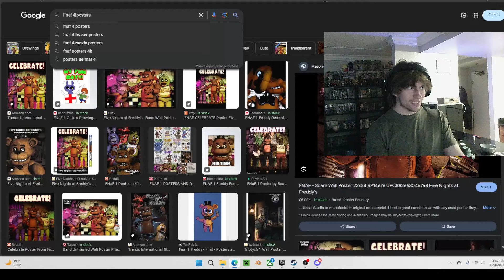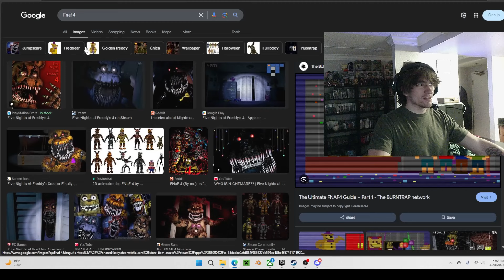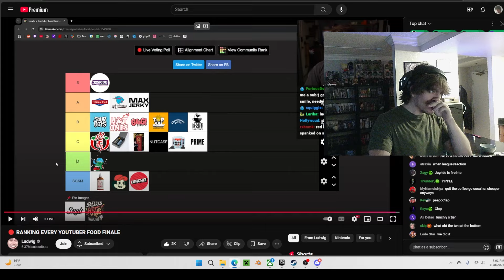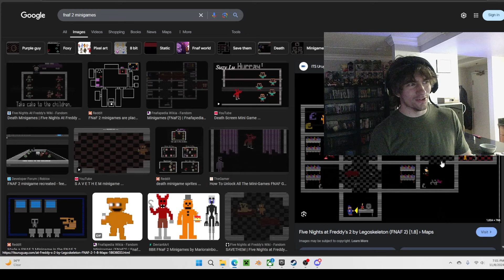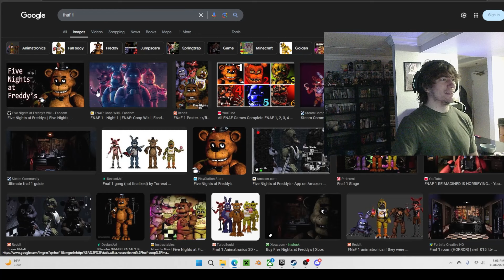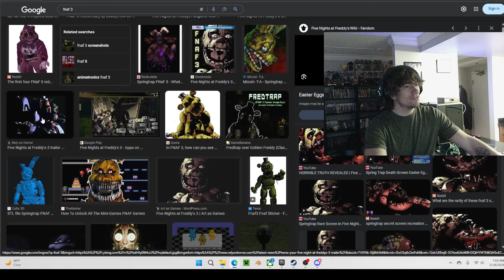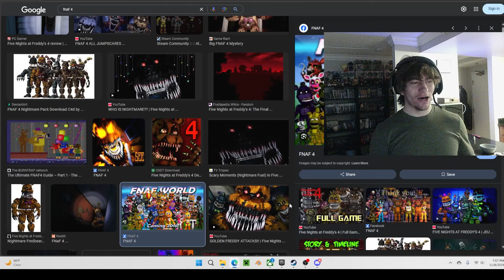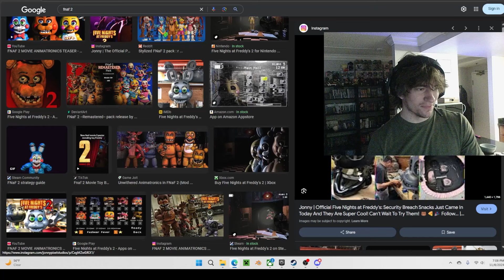Explaining Fnaf lore like a crackhead